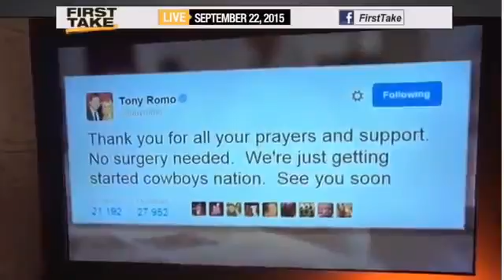Espn First Take Stephen A Smith Laughs At Skip B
First Take Stephen A Smith Laughs At Skip B
Espn Sport Stephen A Smith Laughs At Skip B
Stephen A Smith Laughs At Skip B
Original Stephen A Smith Laughs At Skip B
News Stephen A Smith Laughs At Skip B